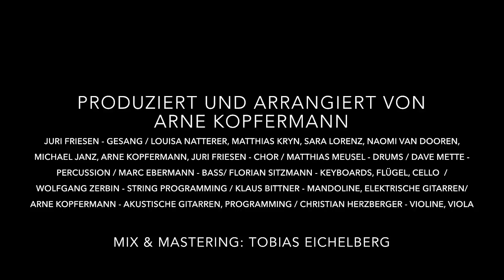Du bist meine Zuversicht - Lyrik Video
Juri Friesen - "Du bist meine Zuversicht" aus dem Album: "So groß ist der Herr - Deine Liebe bleibt"

Du bist meine Zuversicht
Solist: Juri Friesen
adm. by Gerth Medien, Asslar
Aus dem Album „So groß ist der Herr - Deine Liebe bleibt"
CD 946450 / DL 946450